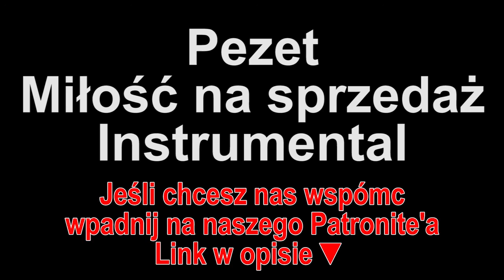Pezet feat. Gibbs - Miłość na sprzedaż Instrumental